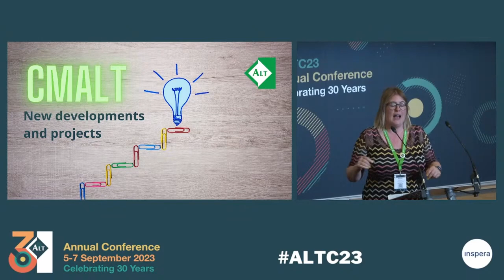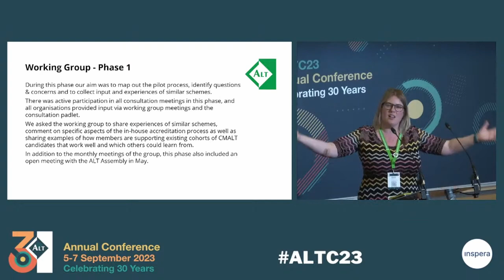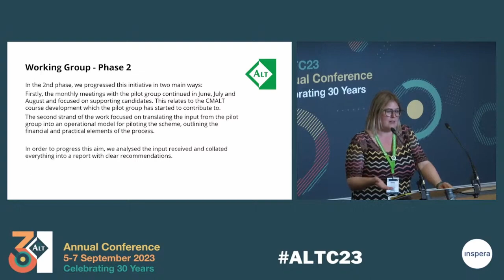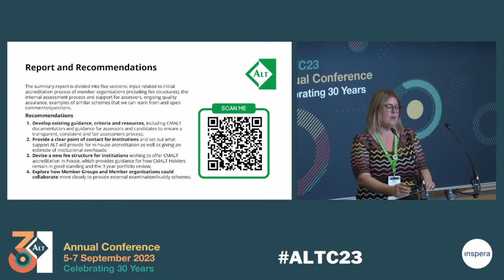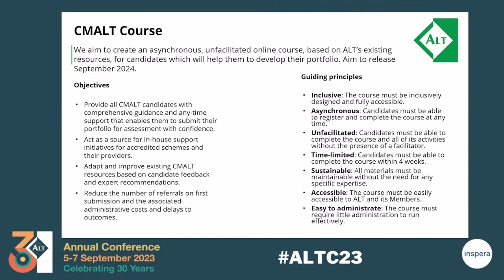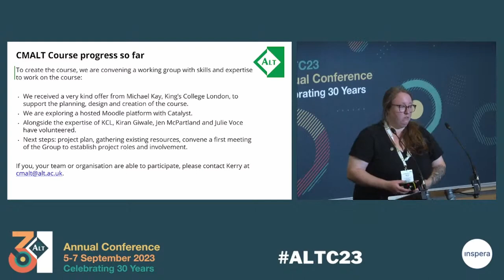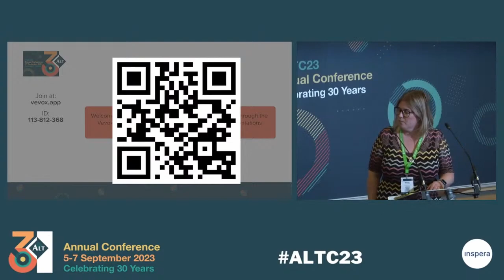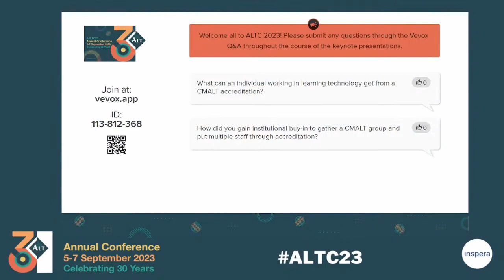ALTC23 A6 Launching new CMALT developments: in-house accreditation and course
Launching new CMALT developments: in-house accreditation and course